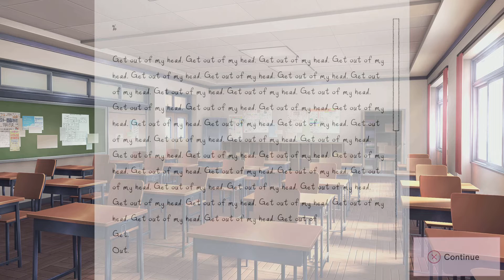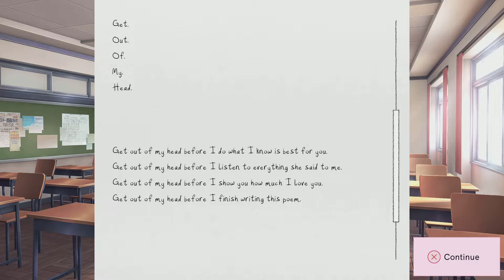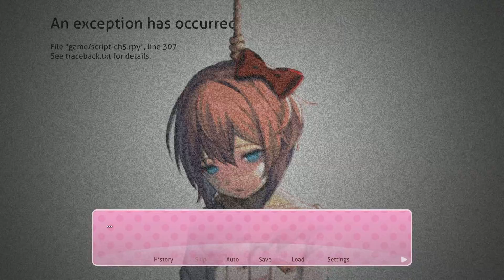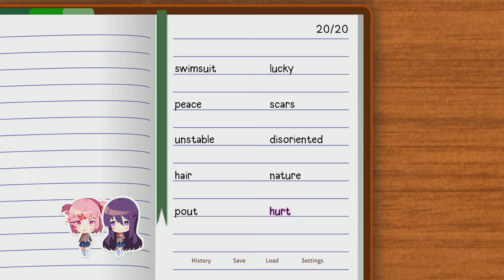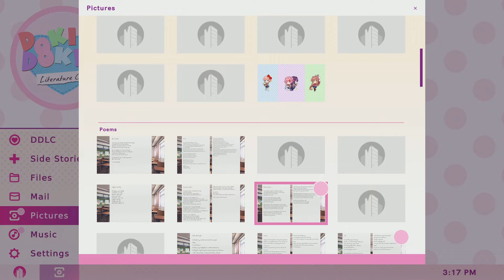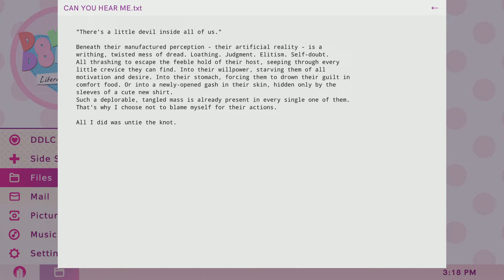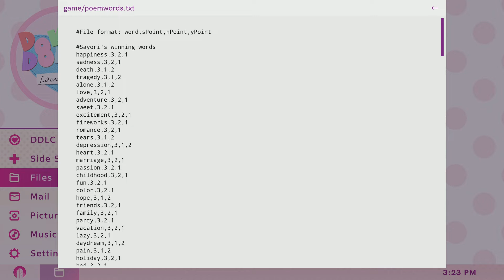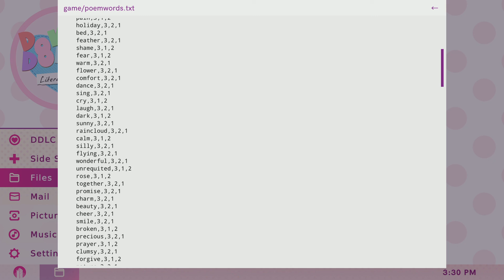SH!T JUST WENT FROM 0 TO 100 REAL F’ING QUICK|Doki Doki Literature Club Plus part 6